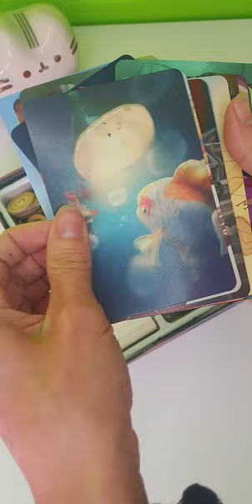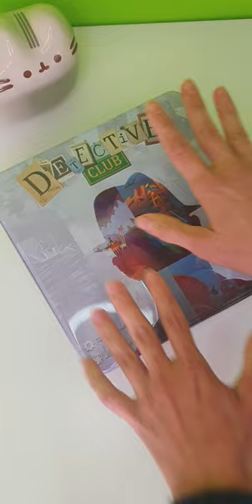Juego de Cartas Detective Club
Hacemos envios internacionales 🌎